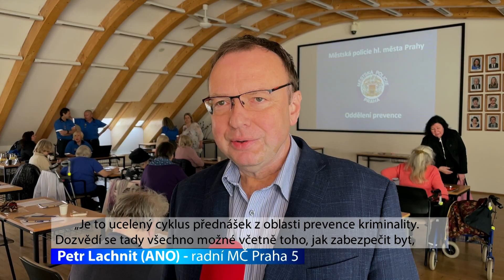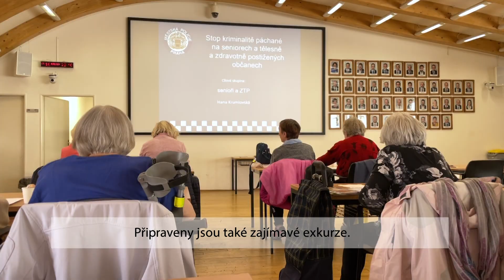Zahájili jsme Senior akademii